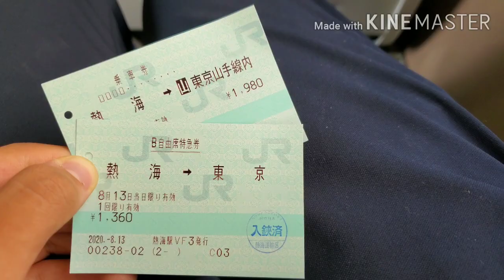【恐怖】引退まであと少しとなった国鉄185系に「窓を開けて」乗車したら…！ 《熱海駅→東京駅》2020-08-13 【伊豆遠征03】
初めて窓を開けて乗車しました。風圧が凄く、帽子を着けたままでいると飛ばされてしまう危険がありますので、気を付けてくださいm(_ _)m

※夏休み大企画・動画はもうこれで終わりではございません‼️まだまだ動画を投稿しますのでぜひベルマークをONにしてお待ちください！

【SNS】
Instagram(鉄道垢)

【使用機材】
カメラ……GalaxyS10

【自己紹介】
たなゆう交通局チャンネルへようこそ！
このチャンネルでは主に、鉄道・旅行・地理・歴史・関係の事を撮影し、動画投稿しています！
私は宮城県仙台市出身の仙台愛好家ですww😆
ばりばりの学生さんでございますっ！
※コラボしたい方は、TwitterDMにてお待ちしております！(出来ない場合あり)
※コラボは、同じ学生さんが良いかもしれません。